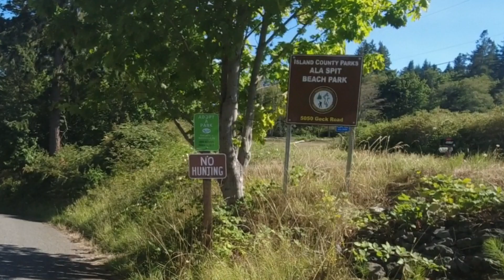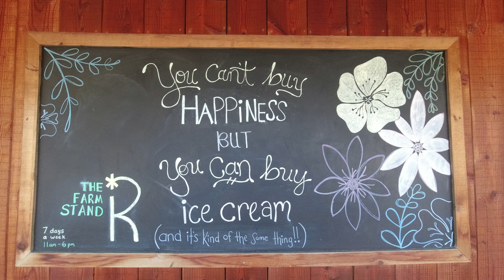7 Whidbey Island &Deception Pass Bridge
Cycling across Deception Pass Bridge between Whidbey & Fidalgo Islands, Washington. Great Tandem Ride adventure, celebrating our 35th anniversary.